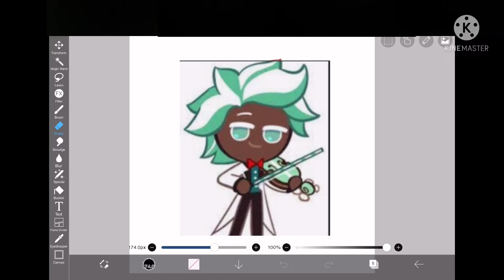*changes your cookies flavor*